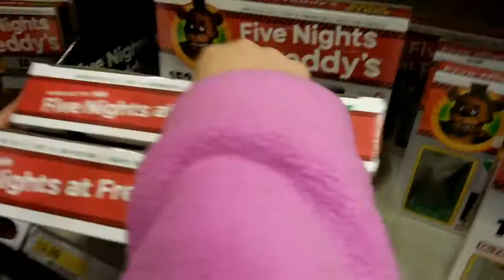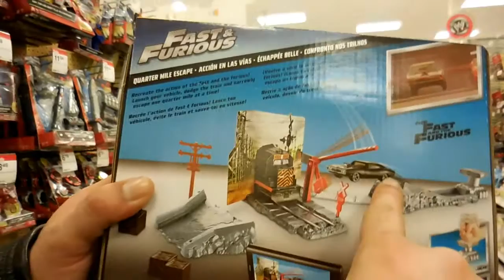VLOG# 106 - EL GEMELO DE LA BARBA - ((spanglish vlogs))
Open me!!!

QUE ONDA

WOUNDERSHARE FILMORA